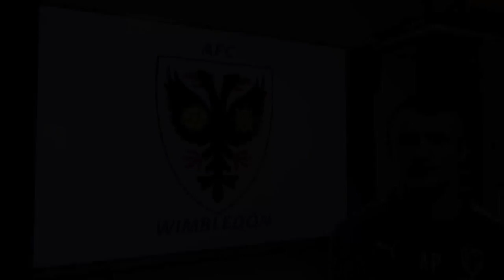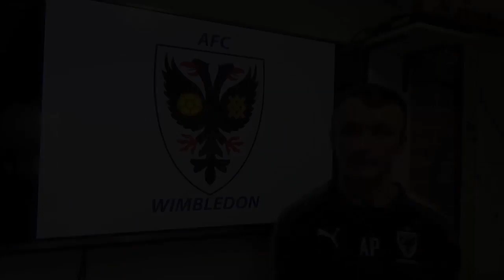Behind-the-scenes at AFC Wimbledon: 'Alex the Analyst'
Watch a feature on the role of a first-team performance analyst, with contributions from Neal Ardley and Bayzo.